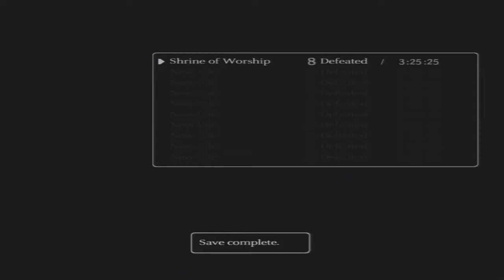Let's Play Shadow of the Colossus Episode 8 | Carl, Pete | Stone Lizard Colosseum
And we're back to Shadow of the Colossus, as Pete and I take on a laser spewing, ill tempered lizard in this epic episode of Let's Play Shadow of the Colossus part 8!

intplusone Channel does monetize videos, with the intent to compensate the author for the time, effort, money, and energy involved in the creation of each video.

An portion of revenue generated by intplusone Channel is pre-allocated for charitable donations to organizations in North Carolina.

All efforts by all parties work towards these goals.